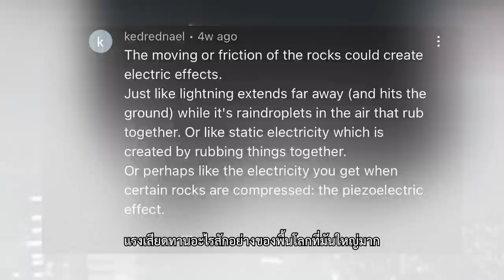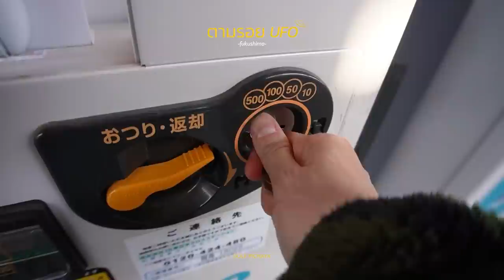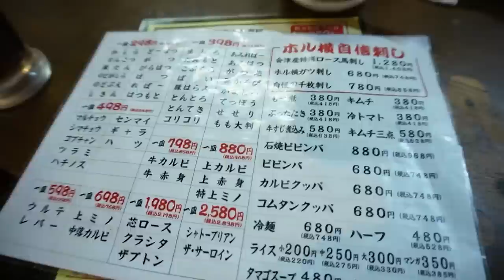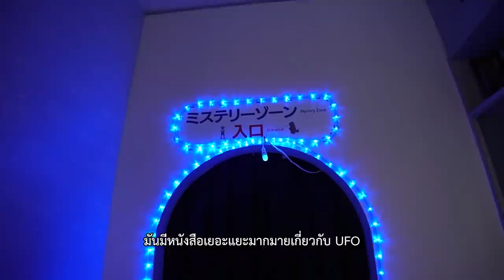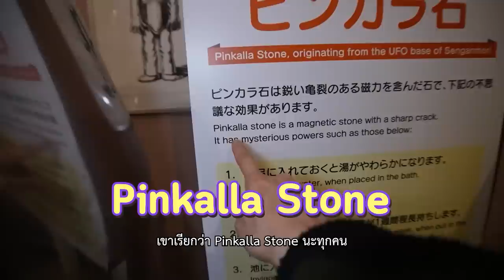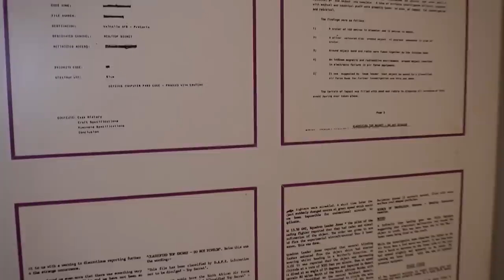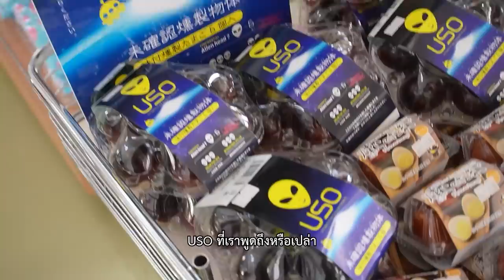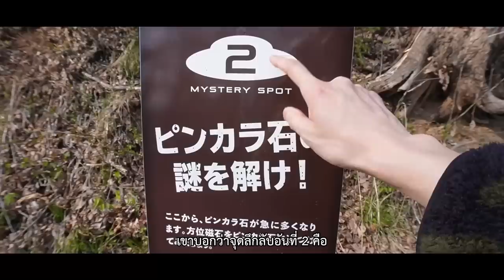ตามล่าหา UFO ฟุกุชิมะ ญี่ปุ่น 4ทศวรรษแห่งการถูกพบเห็นจานบิน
00:00. Intro
1:42 ออกเดินทาง
2:57 เรื่องเล่าFukushima
6:13 ถึงFukushima ละ
7:41 UFOรึเปล่า?
8:29 อาหารไรอร่อย?
9:22 อันนี้UFOป่ะ?
11:10 แวะสวนHanamiyama
11:25 Iino UFO center
19:00 ขึ้นเขาหาUFO